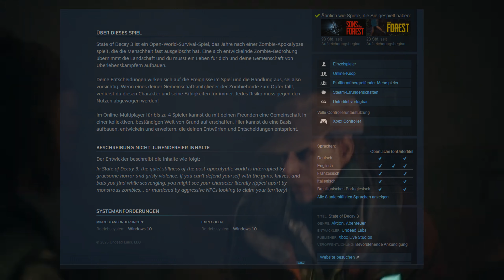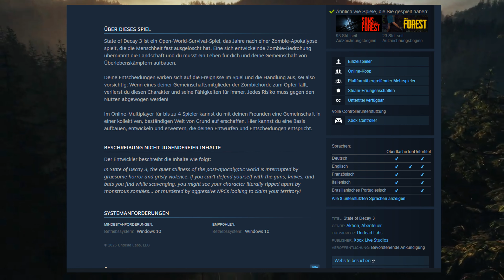Ist der neue State of Decay 3 Trailer wirklich so schlecht?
Joa, der neue Trailer zu State of Decay 3 ist draußen - und scheinbar nicht so geil...